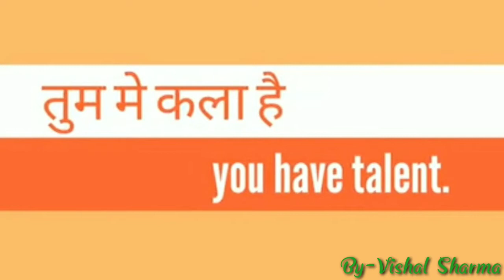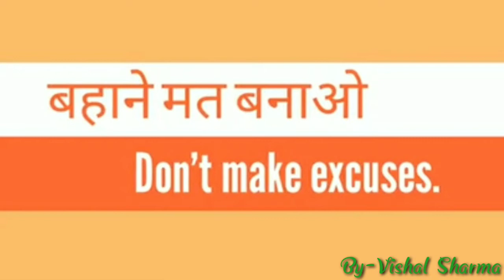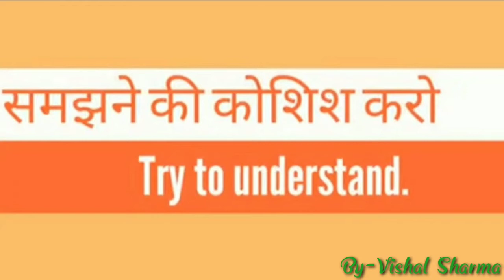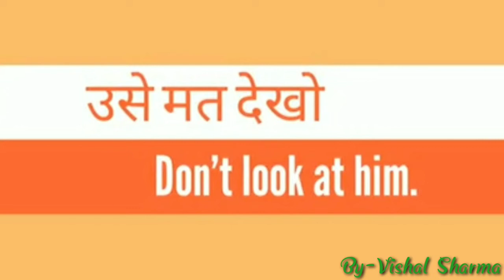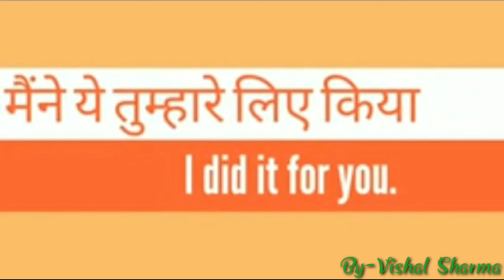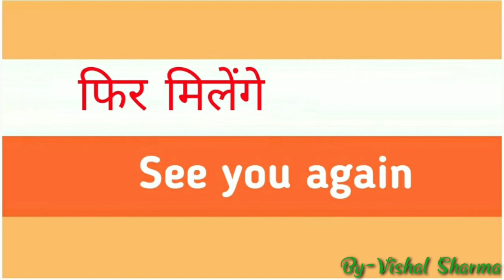Daily use English sentences,///By-Vishal Sharma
धन्यवाद्। By-Vishal Sharma